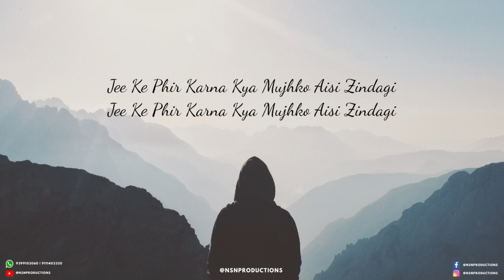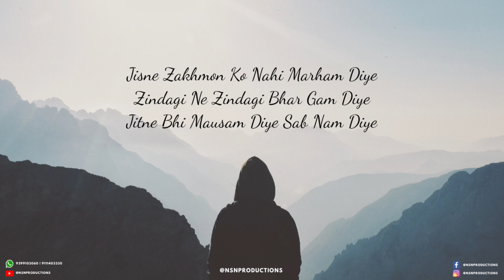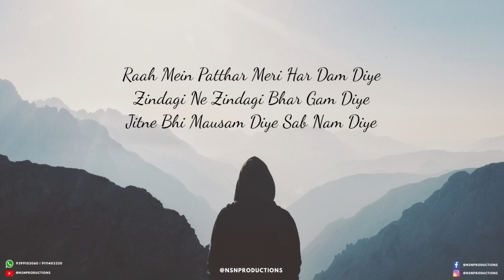Zindagi Ne Zindagi Bhar Gham Diye | Unplugged Karaoke | Lyrics | Background Music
Scale : Em
BPM : 75

👉How To Use This Track?
👉Ans : Direct Download HQ Quality Audio Track From Given Link And Use It With Proper Credit , Only Mention Music By Nsn Productions And Also Tag Us On Instagram